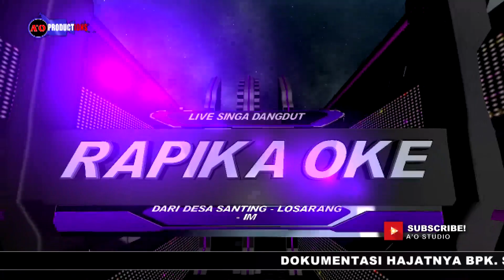UNI ALVI GULA WATU SINGA DANGDUT RAPIKA OKE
LIVE SINGA DANGDUT RAPIKA OKE
DARI DESA SANTING LOSARANG INDRAMAYU
UNI ALVI
SEPESIAL PENAMPILAN DARI BINTANG CILIK DEDE ALVI

A'O PRODUCTION DEPAN BALAI DESA TEMPEL KULON KEC. LELEA - INDRAMAYU WA. 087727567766 FB. A'O SHUN YOUTUBE A'O STUDIO